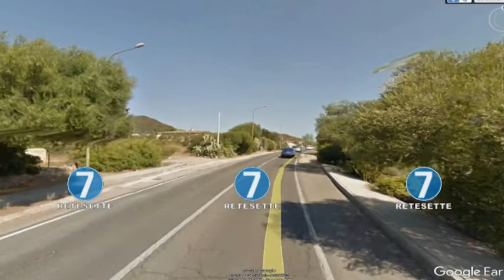GIOVANE BIELLESE UCCISA IN SARDEGNA: IPOTESI RAPINA NON CONVINCE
Ancora mistero sulle cause della barbara uccisione di Erica Preti, 28 anni, di Biella, trovata morta con diverse ferite da arma da taglio al collo. La giovane eraq in vacanza con il suo compagno, Dimitri Firicano (28 anni), anch'egli grave in ospedale a Olbia, piantonato dai carabinieri. Secondo quanto raccontato, la coppia è stata aggredita in seguito ad un tentativo di rapina, ma la testimonianza non convince gli inquirenti.